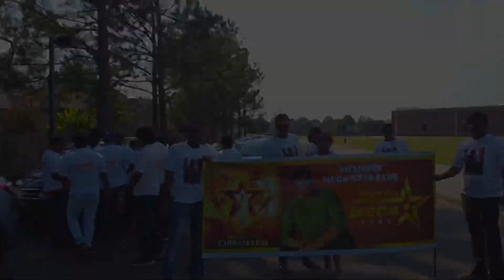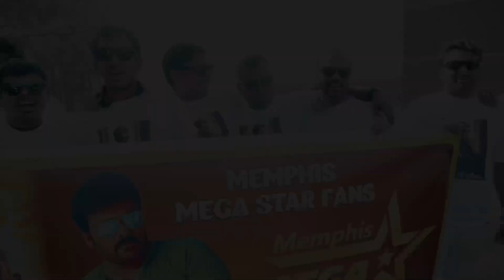God Father a Mega Rally by Chiru fans in Memphis Tennesse | USA Telugu Vlogs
Strings & Mandolins - Tapas Roy
Guitar - Godfrey
Shennai - Omkar, Ballesh
Additional Programming - Yuvaraj
Vocal Supervision - Sri Krishna
Harmony - Sahiti Chagnti, Ramya Behera, Satya Yamini, Harika
Narayan, Manisha Eerabathini, Srikrishna, Saicharan, Arun
Kaundinya, Rohit Pvns, Dhanunjay
Recording Engineers - Osho V , Hari
Recorded @ V Studio ( Chennai ) & Prasad Film Labs
(Hyderabad ) Audio Garage ( Mumbai)

Movie Details :
Star Cast : Ram Charan, Rakul Preet, Chiranjeevi
Director : Srinu Vaitla
Producer : DVV Danayya
Dialogues : Kona Venkat, Gopi Mohan
Banner : DVV Entertainments
For more details about Bruce Lee The Fighter and DVV
Entertainments

Megastar Chiranjeevi Powerful Entry. Mega Star Chiranjeevi fight scene from Bruce Lee The Fighter Telugu Movie, ft Ram Charan and Rakul Preet only on DVV Entertainments. This movie is directed by Seenu Vaitla, music composed by S Thaman and produced by DVV Danayya.The movie also ft Kriti Kharbanda, Brahmanandam, Ali,Nadhiya, Arun Vijay, Sampath Raj, Tanikella Bharani and Harsha Vardhan.
Movie Details:
Director: Srinu Vaitla
Producer : DVV Danayya
Banner : DVV Entertainments

Ammadu Lets Do Kummudu Video Song, Khaidi No 150, Khaidi
No 150 Video Songs
Hi! now greet your callers with Ammadu Lets Do Kummudu. To
set this as your HelloTune AirTel click here - https: //
bsq2f.app.goo.gl/bbmaT4atuYS7.
Lahari Music Presents the "Ammadu Lets Do Kummudu Video
Song" of Mega Star Chiranjeevi's grand comeback movie
"Khaidi No 150" by Konidela Production Company & LYCA
Productions.
Song: Ammadu Lets Do Kummudu
Movie: Khaidi No 150
Cast: Megastar Chiranjeevi, Kajal Aggarwal, Raai Laxmi
Singer: Devi Sri Prasad, Ranina Reddy
Music Director: Devi Sri Prasad
Lyricist: Devi Sri Prasad
Director : V.V. Vinayak
Music Label : Lahari Music
Musicians
Keyboards: Kalyan
Additional Keyboads: Vikas
Rhythm: Kalyan
Banjo: DSP

Aditya Music presents Chiranjeevi's sensational super dance
hit number "Star Star Megastar
" in a new stylish version
featuring RamCharan on Aditya Music Telugu. Watch and
enjoy the mega dance treat.
Original Song Credits:
Song Name : Star Star
Singers : S.P.Balasubramanyam, Chitra
Music Director : Raj Koti
Lyrics : Veturi